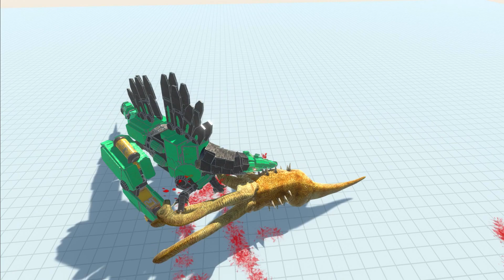RoboSpino vs Regular Spino and More